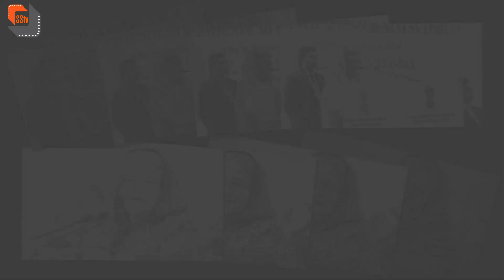ভারত পেঁয়াজ রফতানি বন্ধ করায় প্রধানমন্ত্রী রন্ধনশালার কর্মীদের তরকারিতে পেঁয়াজ না দেয়ার নির্দেশ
শেখ হাসিনার বক্তব্যের পর পেঁয়াজ নিয়ে নতুনভাবে বিবেচনা করছে ভারত!

নয়াদিল্লিতে বাংলাদেশ-ভারত বিজনেস ফোরামের উদ্বোধনী অনুষ্ঠানে পেঁয়াজ রফতানি বন্ধ নিয়ে মন্তব্য করেছেন প্রধানমন্ত্রী শেখ হাসিনা।

শুক্রবার উদ্বোধনী বক্তব্যে তিনি জানিয়েছেন, কোনো ধরনের পূর্ব নোটিশ ছাড়া প্রতিবেশী দেশ ভারত পেঁয়াজ রফতানি বন্ধ করে দেয়ায় তিনি রন্ধনশালার কর্মীদের তরকারিতে পেঁয়াজ না দেয়ার জন্য নির্দেশ দেন।